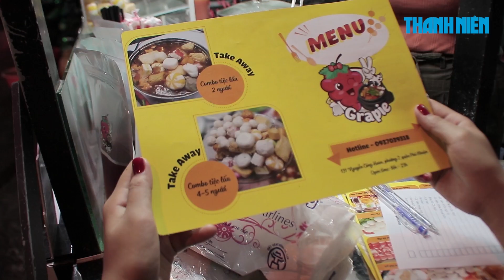Thưởng thức lẩu ly siêu đặc biệt đậm vị Thái Lan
Địa chỉ: 131, Nguyễn Công Hoan, quận Phú Nhuận, Tp.HCM
Món lẩu ly Thái Lan từ lâu đã trở thành món ăn yêu thích của nhiều bạn trẻ sống ở TP.HCM.
Món lẩu ly Thái Lan có phần nước lẩu dựa theo công thức và hương vị của người Thái. Nhưng để hợp với khẩu vị của người Việt Nam thì chủ quán đã gia giảm độ cay cũng như sử dụng các nguyên liệu nêm phù hợp.
Trong món lẩu ly có tất cả 14 loại topping viên gồm: trứng nhím, hải sản phô mai, đậu hủ phô mai, tôm hùm viên, cá viên khoai môn, thanh cua, gà viên ngũ vị, gà viên xúc xích, cá viên nhân thịt gà, sò điệp... Cùng với đó chủ quán cho thêm rau muống bào sợi, miếng và mì gói làm cho món ăn có sự đa dạng để thực khách lựa chọn.
Điểm đặc biệt của món ăn là bởi các viên có hương vị khác nhau làm cho thực khách không bị ngán khi ăn. Mỗi viên có giá từ 3.000 đồng đến 7.000 đồng/viên. Khi đến quán ăn này, các bạn sẽ được gọi các viên theo ý thích của mình.
Giờ xe lẩu ly mở bán tại chỗ là từ 17 giờ đến 23 giờ, ngoài ra chủ quán còn nhận đơn hàng đặt món trên các  ứng dụng cả ngày.